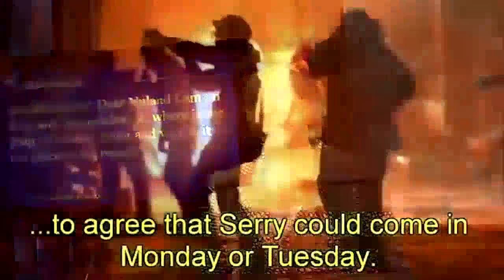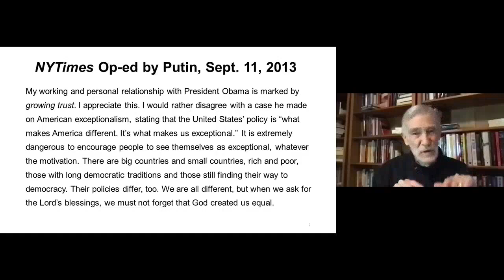Nobody knows that they generate bad Politics